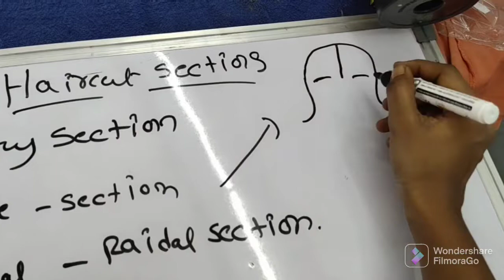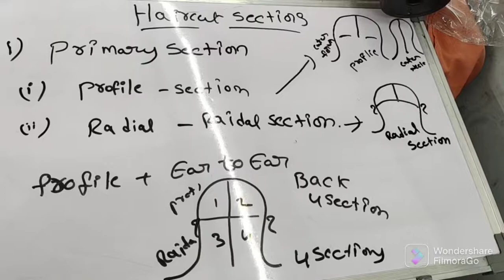Haircut Sections Part-1 2022/@Lakshmimakeover